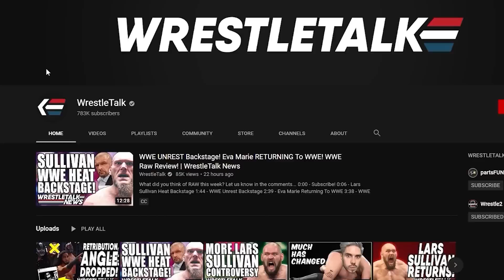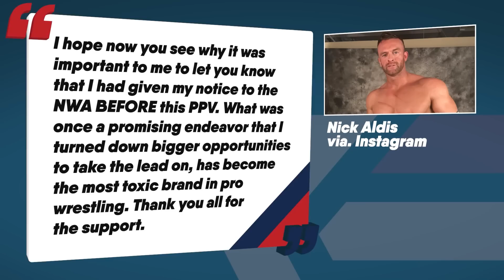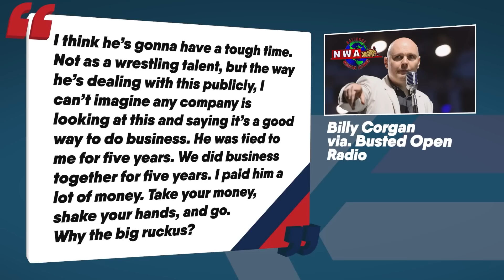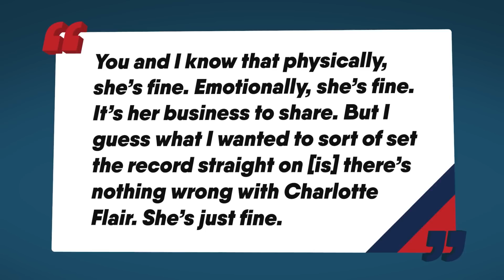MAJOR Wrestling Heat! Real Reason For WWE BOTCH! | WrestleTalk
0:00 - Coming up...
0:19 - Where’s The Lie?
2:03 - Nick Aldis Calls NWA ‘Toxic Brand’
6:09 - Real Reason For SmackDown Botch
7:17 - Where Is Charlotte Flair?

Sources used for research:
Where’s the lie?